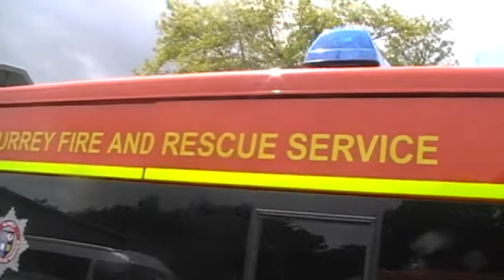Surrey Fire and Rescue Van 2008 Eastleigh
Transit support van at Eastleigh Fire Show 2008